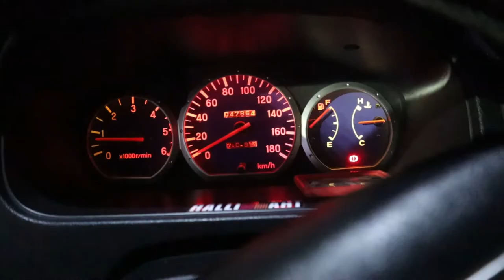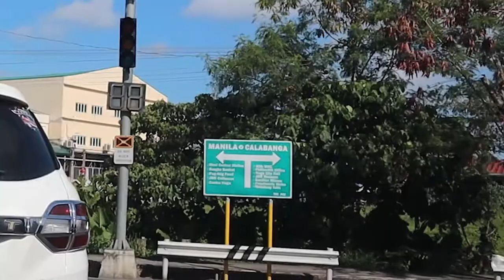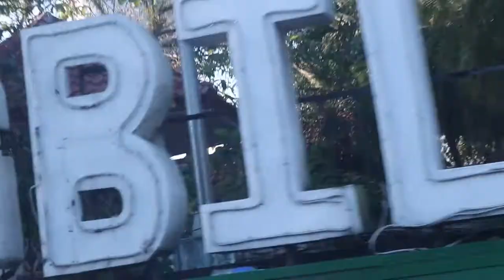We're leaving Southern Leyte (part 2) - The reason why we go to Manila